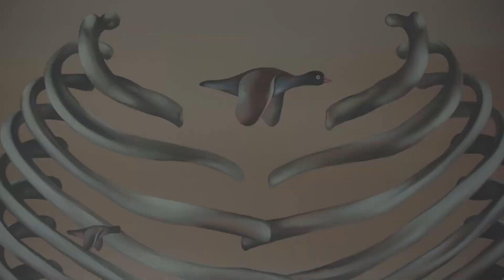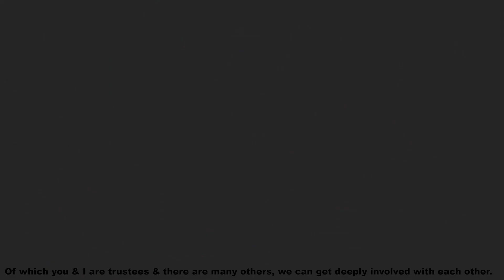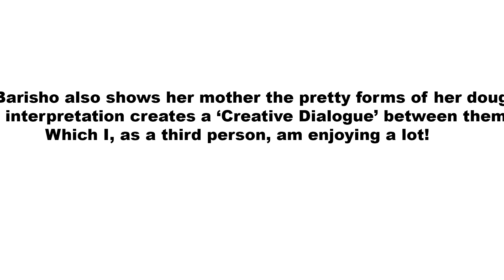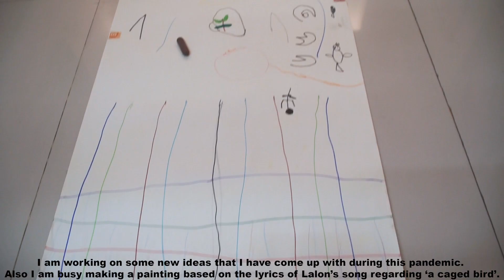Art Around the Table -Bishwajit Goswami, Tania Sultana Bristy and Barisho Dhora.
Today's Art Around the Table is presented by artists-trio Bishwajit Goswami, Tania Sultana Bristy and their daughter, Barisho Dhora.

Bishwajit and Bristy have been an inspiration to each other’s works for more that a decade. Apart from their own practice as artists, they spend significant time with their daughter to encourage her creative development. For “Art Around the Table” they will share their experience with Barisho Dhora and how she inspired their creative journeys during the lockdown of covid-19.

Both Bishwajit and Tania have studied at the Faculty of Fine Art, University of Dhaka and Visva-Bharati University. Bishwajit Goswami is an assistant professor at the Drawing & Painting Department of the Faculty of Fine Arts, University of Dhaka, Bangladesh. He has founded ‘Brihatta’ a research-based, artist-run Platform, with a strong focus on community development, and collaboration with youth and Tania Sultana Bristy serves as a trustee.